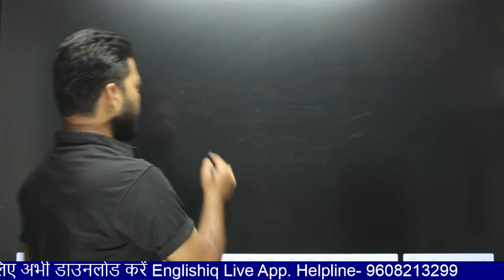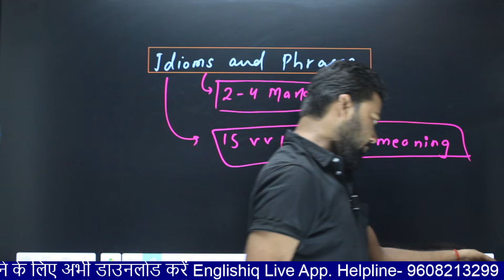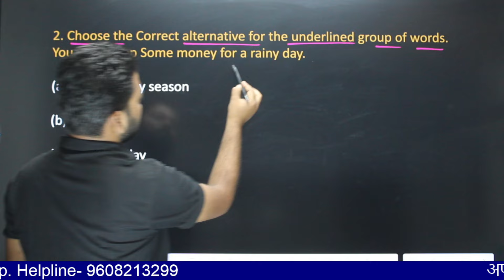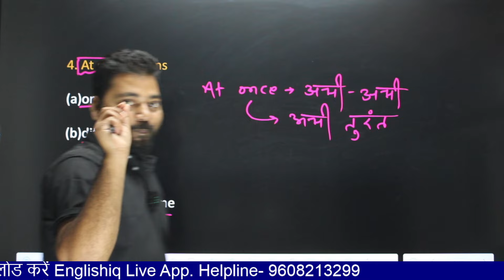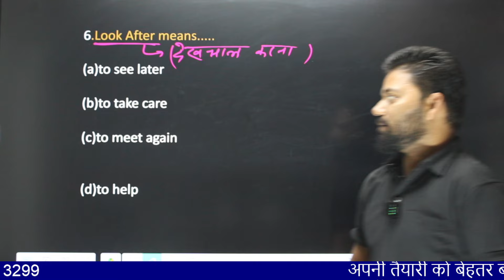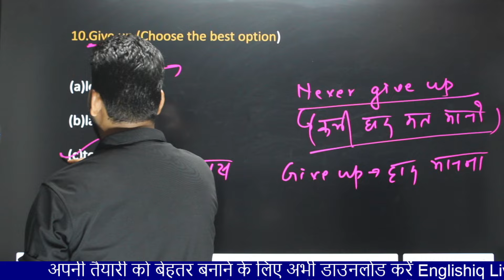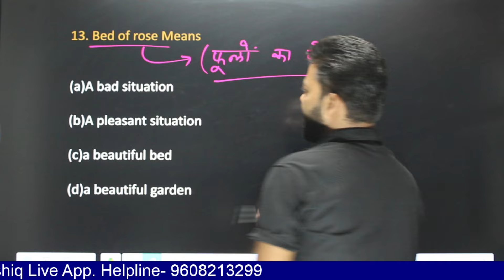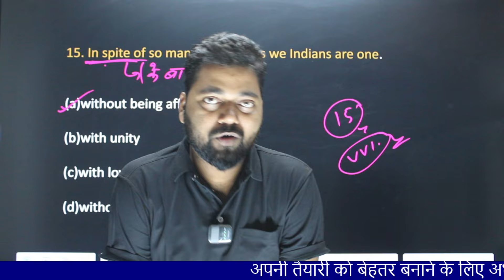150 Rules of Grammar For Class 12 Bihar Board |Part- 14 | Idiom & Phrase | English Grammar Class12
150 Rules of Grammar For Class 12 Bihar Board |Part- 14 | Idiom & Phrase | English Grammar Class12 |